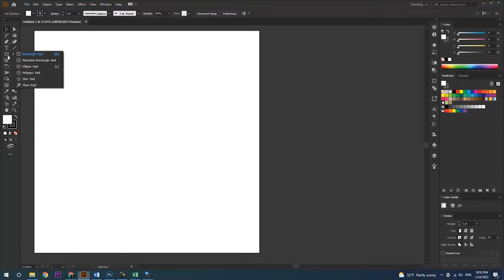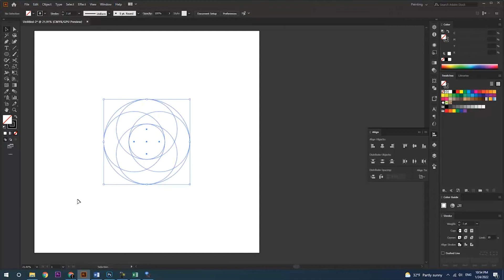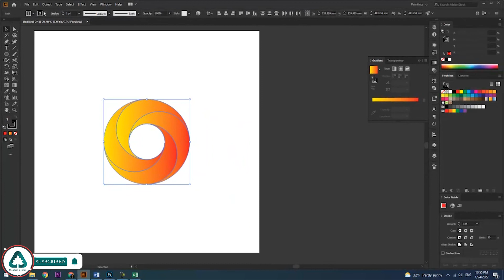HOW TO CREATE A SWIRL LOG IN ILLUSTRATOR TUTORIAL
In this tutorial, we're going to learn how to create a swirling gradient logo in Adobe Illustrator.